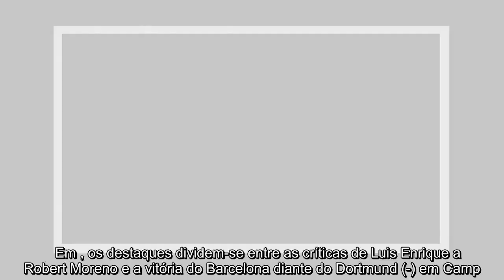✅ Lá fora: Ingleses 'desconfiam' do Liverpool e Félix manchete em Itália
✍   imprensa internacional destaca, esta quinta-feira, a noite de  vivida ontem com especial menção ao Liverpool que ainda não carimbou a passagem à fase seguinte da prova milionária.   campeã em título empatou em Nápoles e complicou as contas do apuramento para os '' originando a desconfiança da imprensa em terras de Sua Majestade.   Em Itália, João Félix faz  no  por conta do prémio que foi alvo ontem. O jovem avançado português é o Golden Boy 0 e sucedeu o holandês  de , jogador que tinha vencido a edição de 0.   Em , os destaques dividem-se entre as críticas de Luis Enrique a Robert Moreno e a vitória do Barcelona diante do Dortmund (-) em Camp .   Percorra a galeria e veja as capas da imprensa internacional desta quinta-feira.      Seja sempre o primeiro a saber.companhe o site eleito pelo segundo ano consecutivo Escolha do Consumidor. Descarregue a nossa pp gratuita.   ...